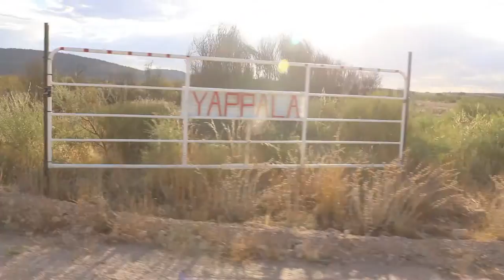Defending Hookina Spring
The Federal Government plans to build a national radioactive waste dump on Adnyamathanha land at Barndioota/Wallerberdina in the Flinders Ranges. This is a snippet of a big story, filmed at the proposed property and at Yappala, the Indigenous Protected Area next door, in February 2016.

Thanks to the staunch Adnyamathanha women featured in this video, defending their country: Regina McKenzie, Enice Marsh and Linda Coulthard.

Edited by Gem Romuld on Wurundjeri country.

Get involved!